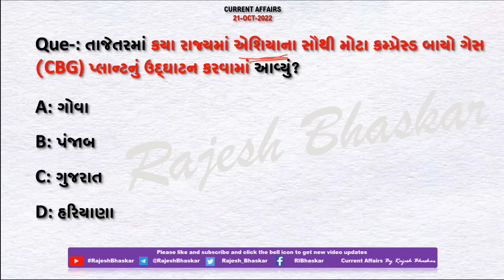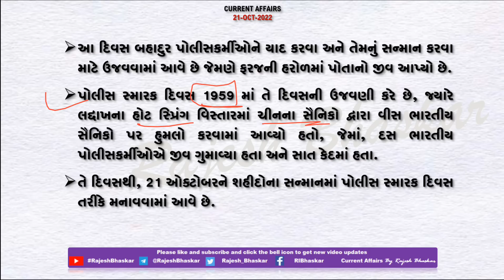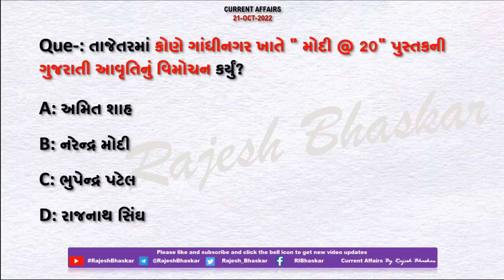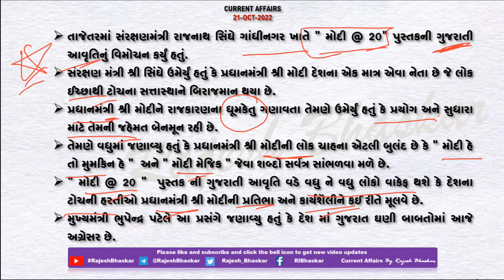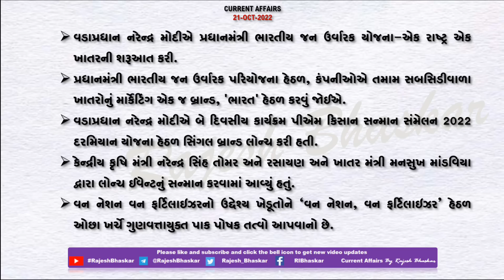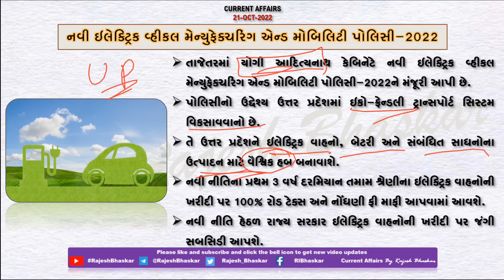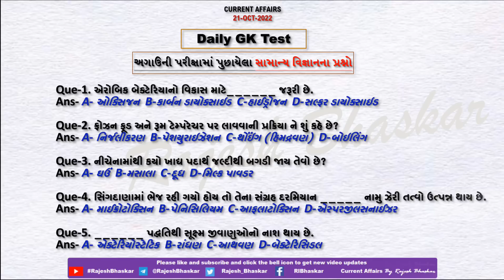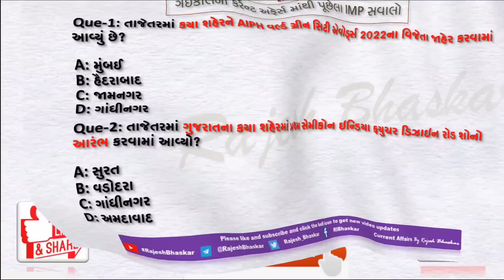21 Oct 2022 Current Affairs in Gujarati by Rajesh Bhaskar | GK in Gujarati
21 October 2022

👉 ખાસ :- ગુજરાતમાં ‘હિંદ મહાસાગર વિસ્તાર સંમેલન’ યોજાયું

👉 ખાસ :- ભારતમાં એશિયાના સૌથી મોટા કમ્પ્રેસ્ડ બાયો ગેસ પ્લાન્ટનું ઉદ્ઘાટન

CurrentAffairs2021
CurrentAffairs2020
Edu Safar
કરંટ અફેર્સ
rajeshsir
રાજેશ સર

utkarsh classes
Next Dose
Kumar Gaurav